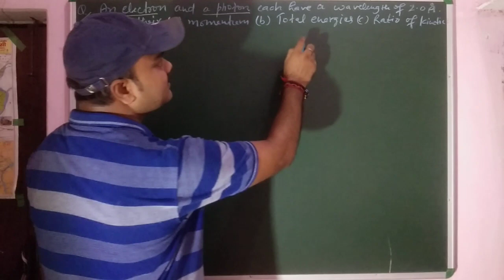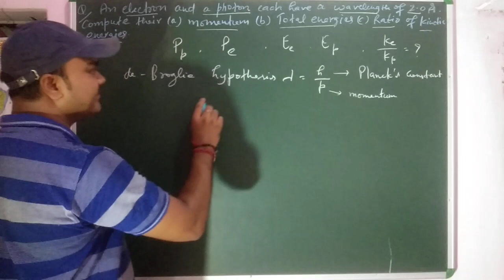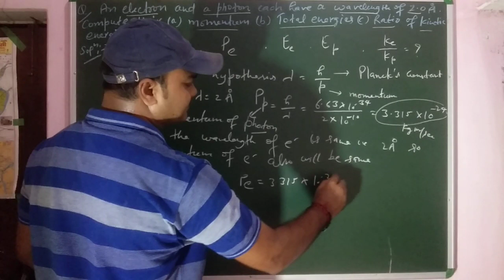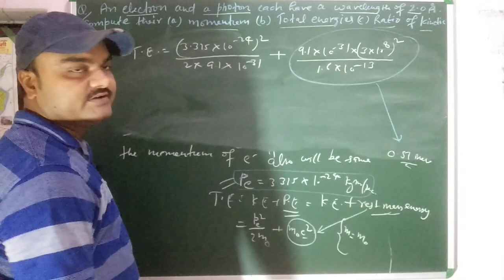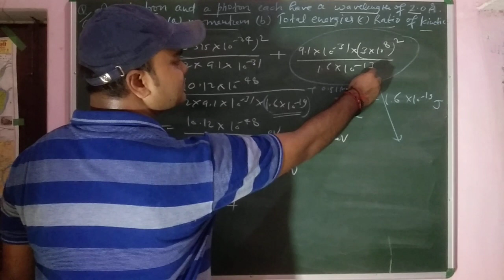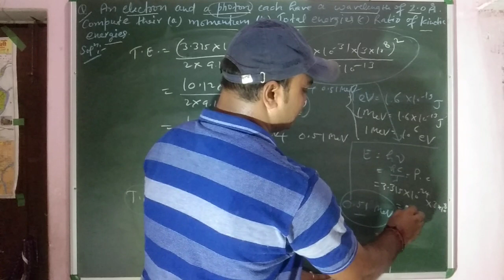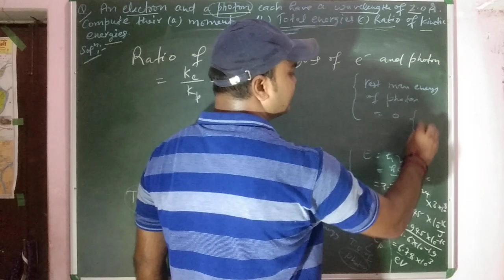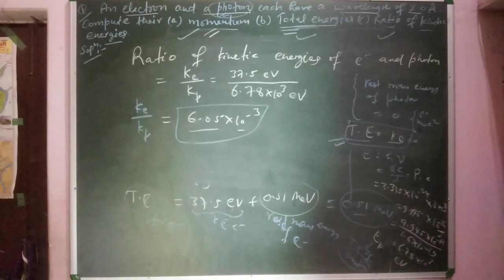de-Broglie hypothesis,Numerical on de-Broglie,calculation of the ratio of K.E.of electron & photon.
This video is very useful for all 2nd year physics students and also it is useful for all the students who preparing for any Physics entrance exam OR any other net Gate physics entrance exam .